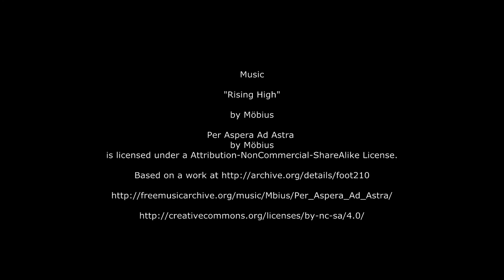Gilgamesh vs Grugonim Hammerknell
Music

"Rising High"

by Möbius